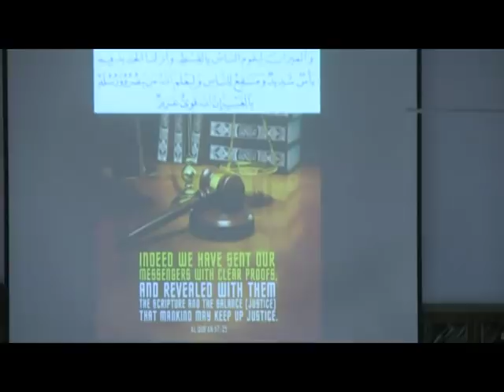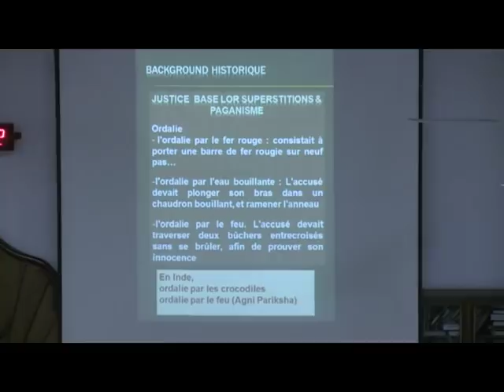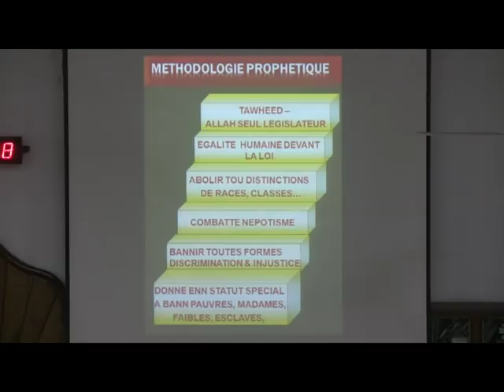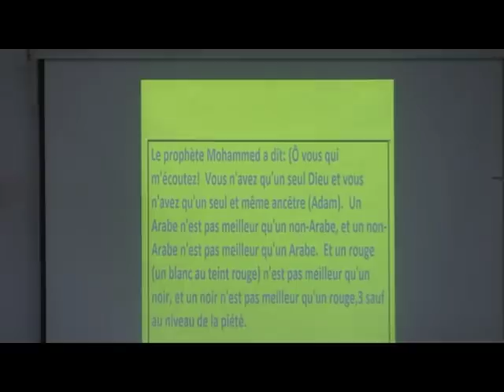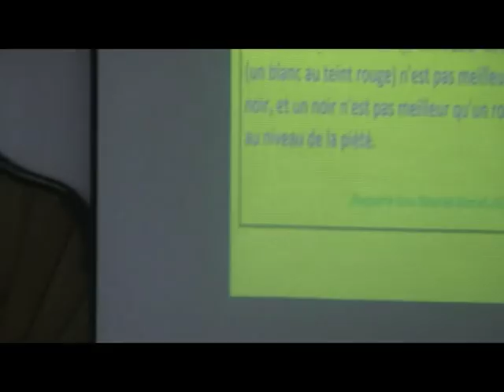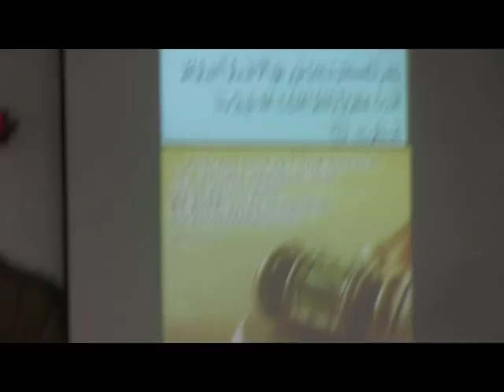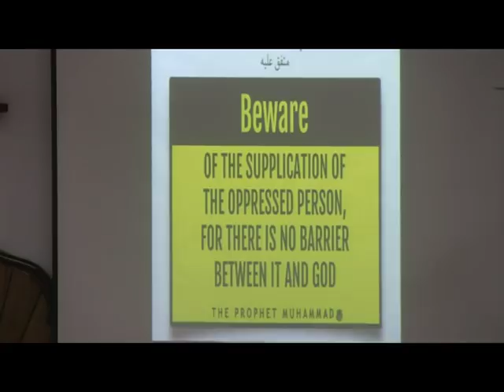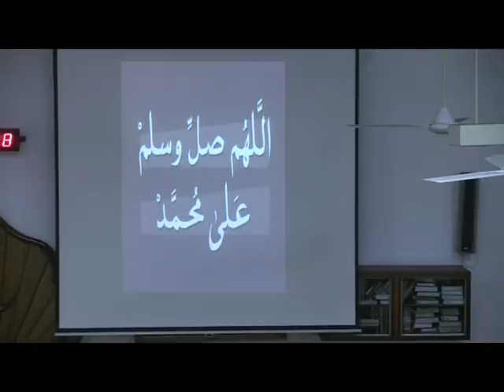''Muhammad S A W Le Model parfait pt 4(''Administrater la justice'')